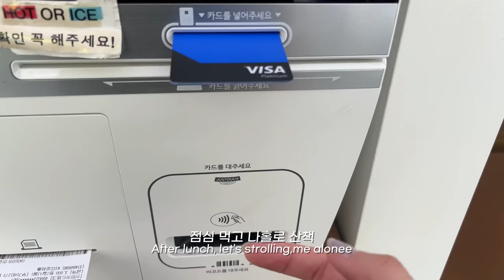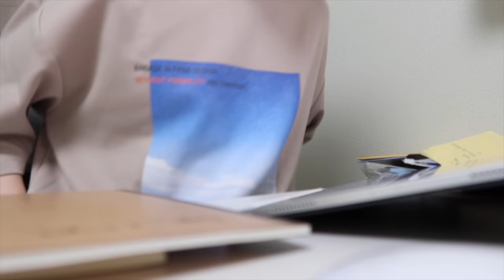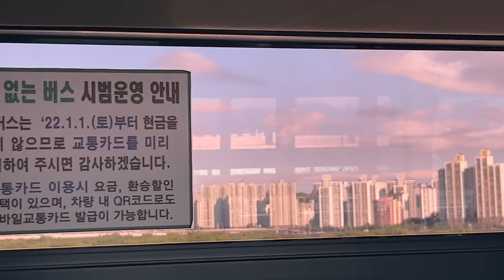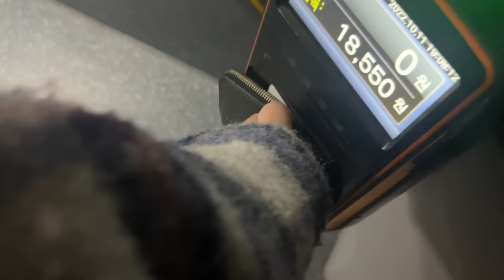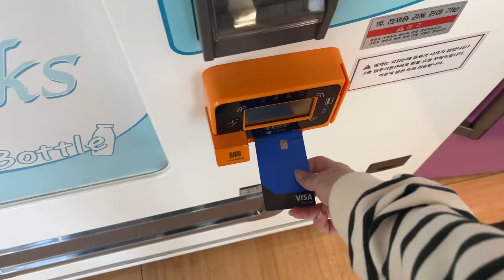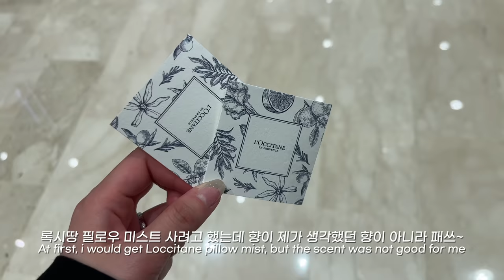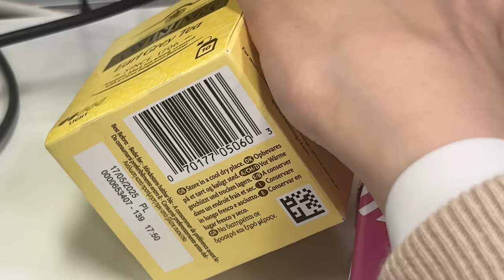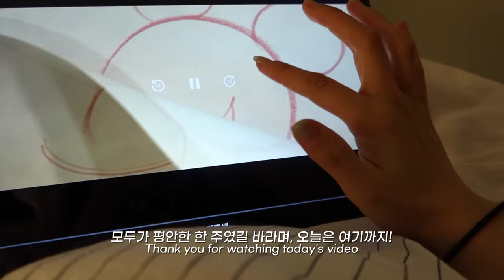(eng) 출퇴근 왕복 5시간은 계속된다 | 10월 모음집 1편 | 쿠에른 첼시 | 옷장정리, 노트북 가방 구입💼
💜If you can use other languages, please help me to share my video all over the world! 💜

Filmed& Edited by ACE

📸 camera:
canon g7x mark3
vixia mini X

❔❓Basic information❓❔
- MacBook Pro 14inch (M1, 2021)
-  iPad Pro 5th 12.9ich 128GB (silver)
- iPad Mini 5th 6GB (space grey)
-  Apple Watch 7 41mm starlight
- Apple Magic Keyboard (at home with Mac)
- Sony WH-1000XM5
- Ring: Chanel Coco Crush white gold
- Necklace : Bulgari / Tiffany & Co.
- foldable/reusable bag (장바구니): 데일리라이크 포켓백 / dailylike pocket bag
- pouch : KittyBunnyPony

✔︎ office item
- Microsoft designer compact keyboard (white at the office with window laptop)
- Logitech M590 Bluetooth mouse (black)
- 노트북 스탠드 : 회사에서 준거라 정보 없음 ( '접이식 거치대' 검색하면 똑같은거 나옴)